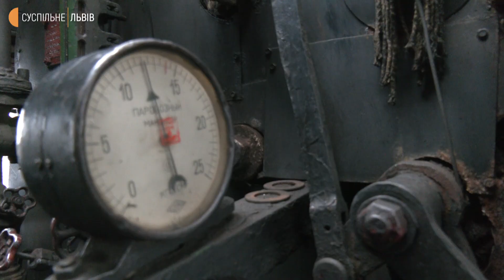Зі Львова до Брюхович їздить новорічно-різдвяний паровоз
Зі Львова до Брюхович їздить новорічно-різдвяний ретро-поїзд. Він виїжджає із головного залізничного вокзалу. Потяг курсуватиме 8 та 9 січня. Також він їздив впродовж новорічних днів з 1 до 3 січня. Поїзд у Брюховичі – їде близько 25 хвилин. Стоїть там годину. Та повертається назад до Львова. Поїзд курсує двічі на день. Зі Львова виїжджає о 12:35 та 15:00. Паровоз зібрали у 1953. Він стоїть у депо в Чернівцях. До Львова приїжджає  на новорічно-різдвяні свята.